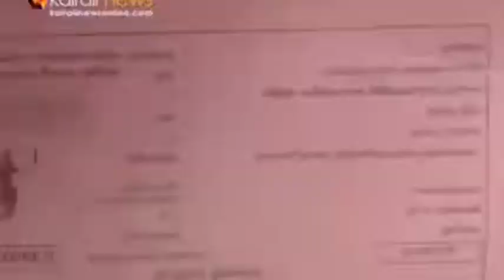കുറച്ചെങ്കിലും ഉളുപ്പ് വേണം കോൺഗ്രസ്കരെ | Congress